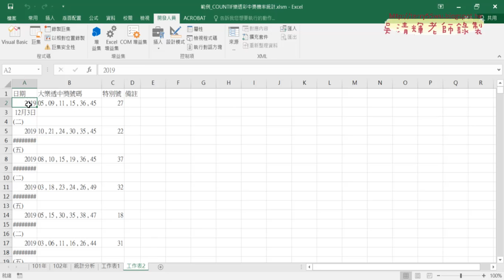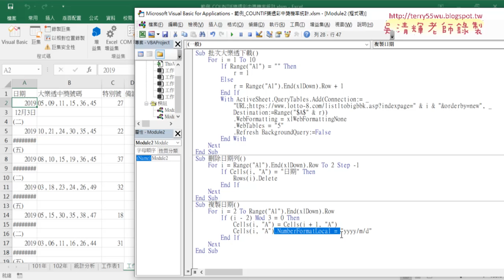04 VBA複製下方儲存格日期